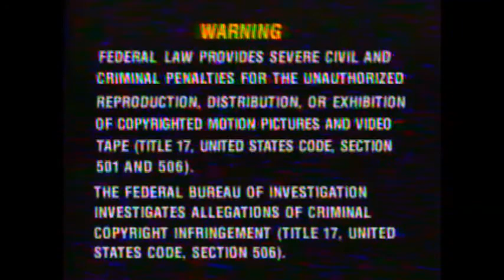VHS Opening #147 Opening to my 2002 reprint VHS of Soap Season 6